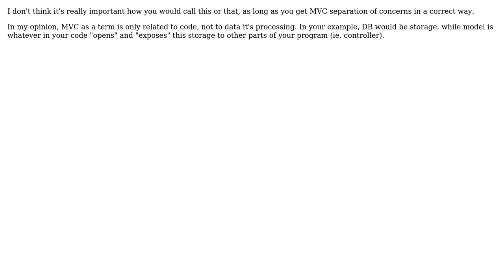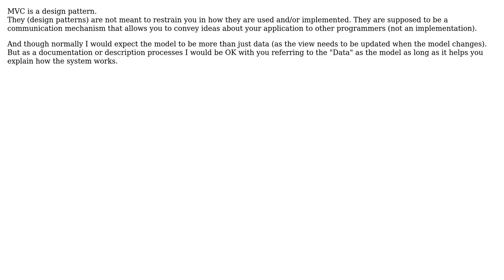Is it fair to call a database or a document a "Model", as in Model/View/Controller?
Software Engineering: Is it fair to call a database or a document a "Model", as in Model/View/Controller?

With thanks & praise to God, and with thanks to the many people who have made this project possible! | Content (except music & images) licensed under CC BY-SA | Music | Images & others | With thanks to user Red user Martin York user Mark Brackett user DougM and the Stack Exchange Network Trademarks are property of their respective owners. You are responsible for your own actions.